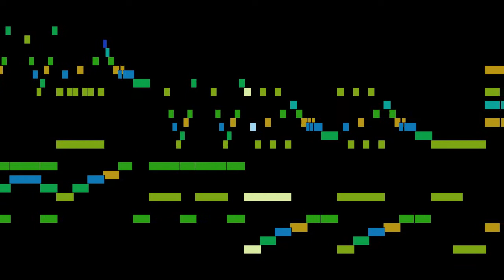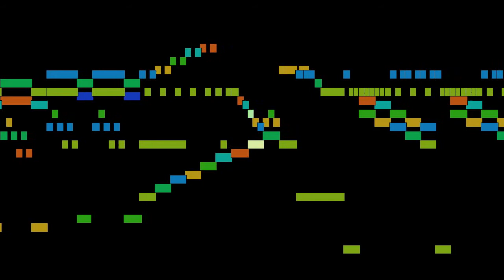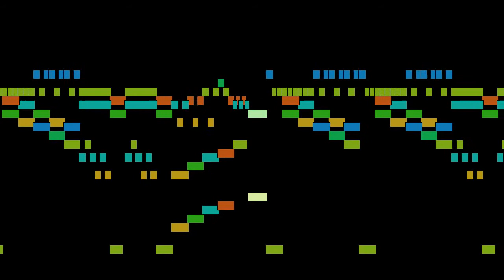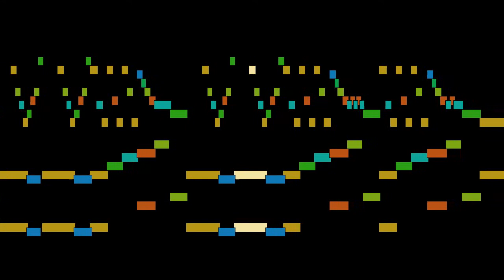Antonio Soler - Sonata No. 43 in G major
Sonata No. 43 in G major, by Antonio Soler, with animated score.

FAQ:

Q: Who is Antonio Soler?
A: A Spanish composer whose works span the late Baroque and early Classical music eras.